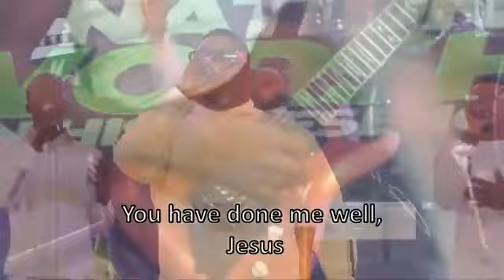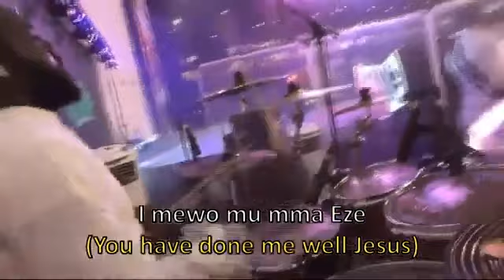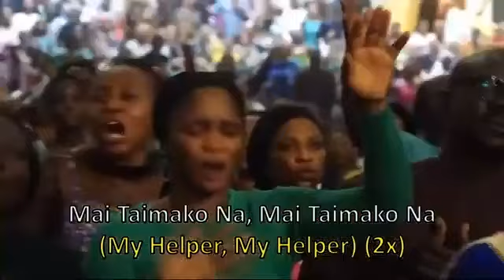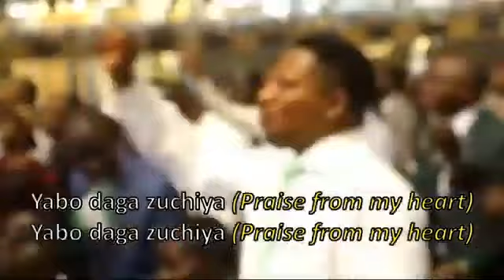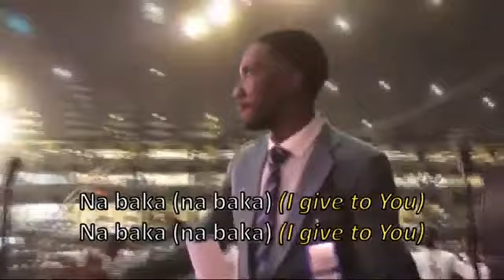Solomon lange minister mene tuma mema yesu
editor
©️ Credit: DUNAMIS TV

If you'd like to build your faith or just get inspired daily, kindly subscribe to this channel and turn on your notifications bell to be notified when ever we upload new video,always be expecting to feed your spirit with relevant and awesome message clips from Dr. Pastor Paul Enenche  and more, stay blessed.